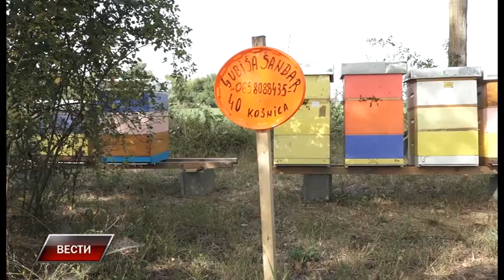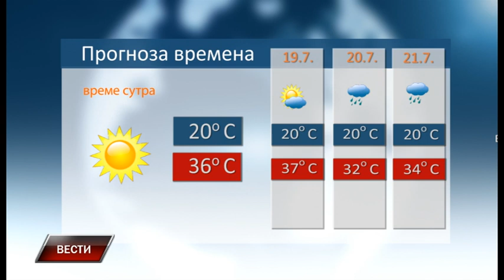Vesti 17 7 2023